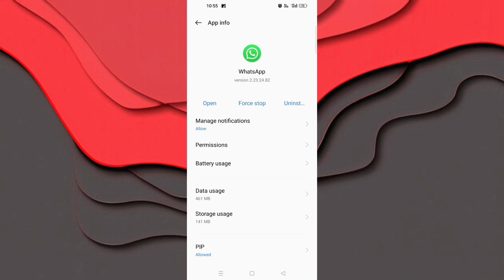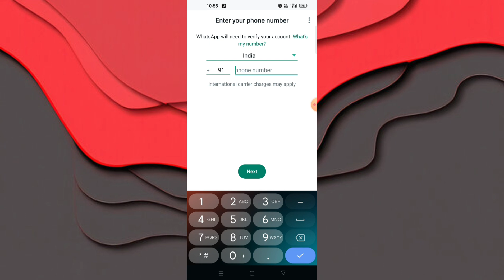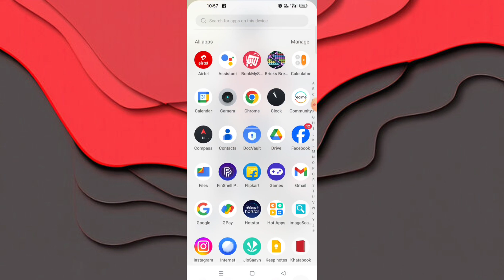Whatsapp se everyone delete hua voice message recover kaise kare ? how to recover voice message 01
1) whatsapp se everyone delete hua voice message recover kaise kare?
2) how to recover everyone delete voice message from WhatsApp?
3) whatsapp se everyone se delete hua voice message recover kaise kare?
4) whatsapp voice message everyone delete ho gaya recover kaise kare?
5) whatsapp voice message everyone delete ho gaya wapas kaise laaye?
6) whatsapp voice message everyone delete kar diya wapas kaise laye?
7) whatsapp voice message sender ne everyone delete kar diya wapas kaise laye?